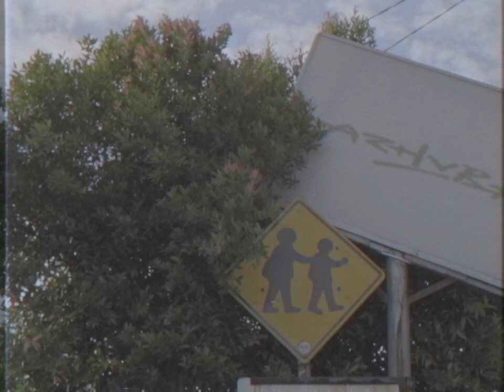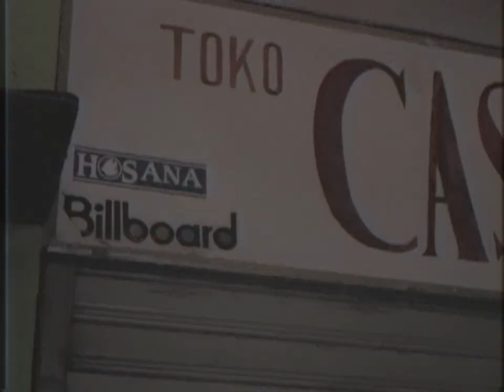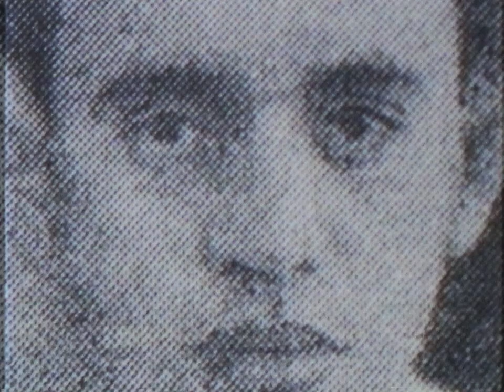raendra naib - kututup gordyn rapat-rapat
Semestinya, kamar terkunci saja
Keluar ketika lapar memanja

Terus terang, kau luapkan bayang.
Terus terang, kau biaskan semua.

Gincu dua baris di atas pipi
Mau Tak Mau, bagaimana lagi.

So sad, syit.